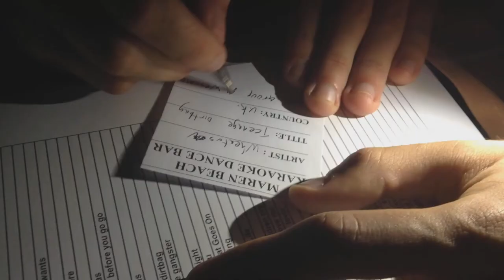Alanya, Turkey 2014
So here's some of the antics we got up to during our summer holiday in Turkey! (with Kyle Fitchett, Danni Webb, Patrick Fuller, Tyler Heatley, Alex Bell, Sam Ball, Blue Morris and Dan Farmer)

All music used is not my own and is owned by other people.
Inna - In your eyes
Chase and Status - Alive
Timeflies - All the way